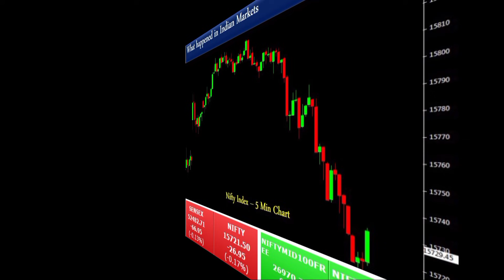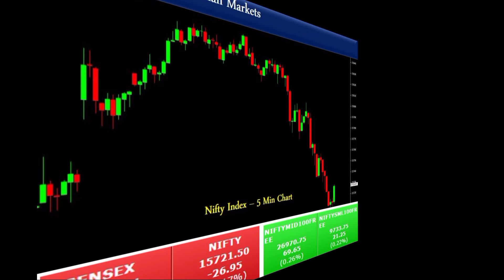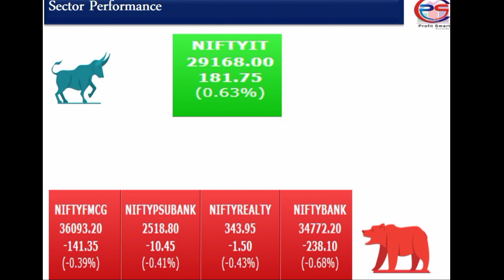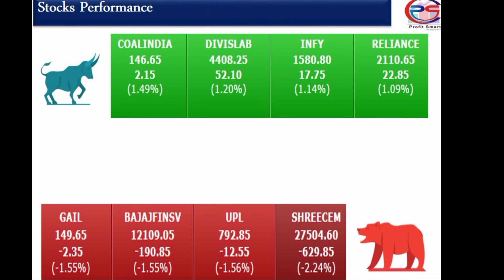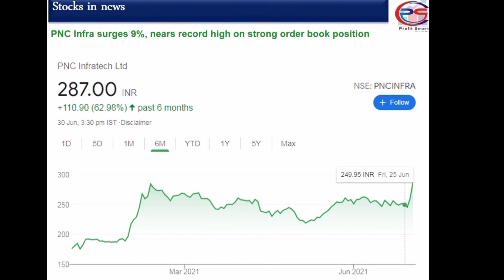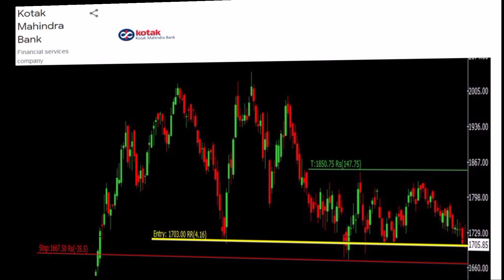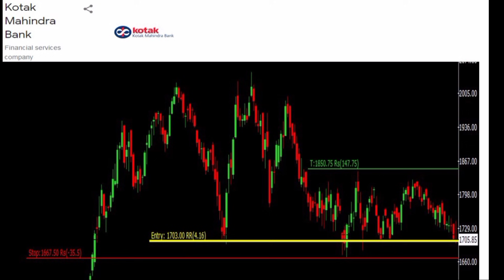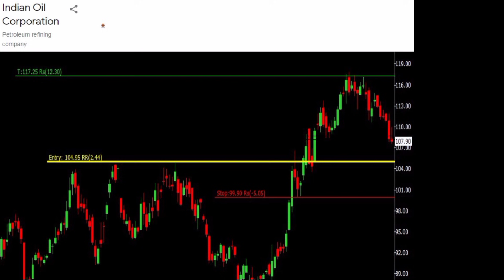Today's stock Market analysis in Telugu | Nifty & Bank Nifty trading | Best Stocks in news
Today's stock Market analysis in Telugu | Nifty & Bank Nifty trading | Best short term stocks | Share Market analysis in Telugu | Top Performing stocks

Profitsmart is just an educational-based Channel only. The followers of profitsmart should understand the market dynamics and basics before taking investment decisions in stock markets.  All the advices given in this channel are based on its findings and information available at that particular point of time. Profitsmart taken adequate precautions for its advises, however profitsmart team or the individuals associated with profitsmart are not responsible for the gains or losses made by the followers.  Any action taken by the followers of profitsmart on the basis of the information contained  is purely their responsibility only and profitsmart will not be liable in any manner for the consequences of such action taken by the followers. We are not SEBI registered. Please consult your investment advisor before taking any investment decisions.